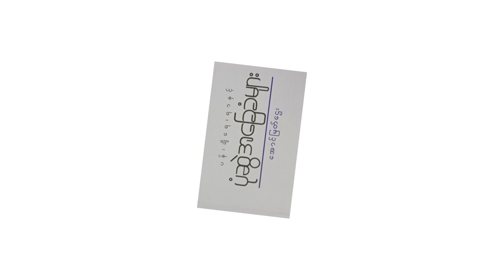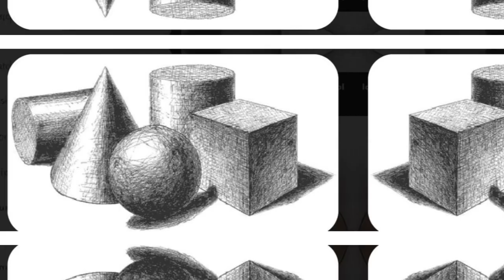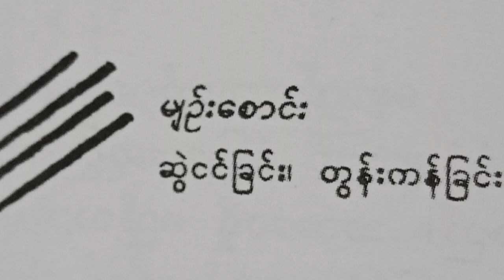ဂျီဩမေတြီပုံများဖြင့် လေ့လာခြင်း (အောင်မြတ်ဌေး)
မူရင်းရေးသားသူ ဆရာ အောင်မြတ်ဌေးအား ဒီနေရာမှနေ၍ ခွင့်တောင်းလိုက်ပါတယ်။